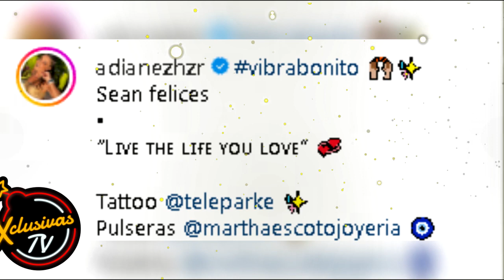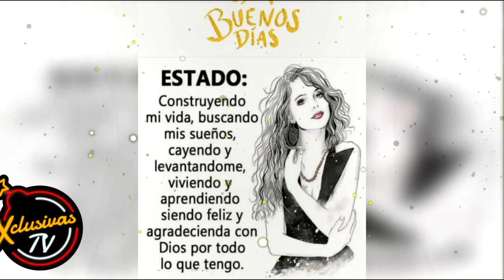Adianez Hernández cierra ciclos orgullosa de su infidelidad